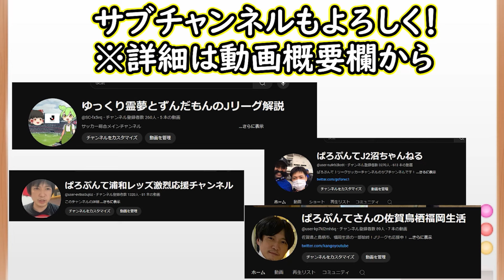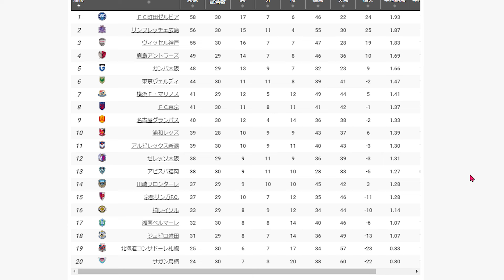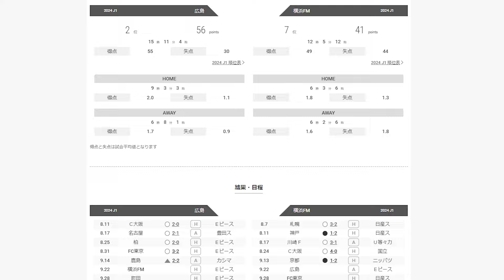【J１第３１節】過密日程スタート！町田対札幌/広島対横浜FⅯ/新潟対神戸！リーグとアジアでの戦いをどう乗り切るか【Jリーグ】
ｎｏ